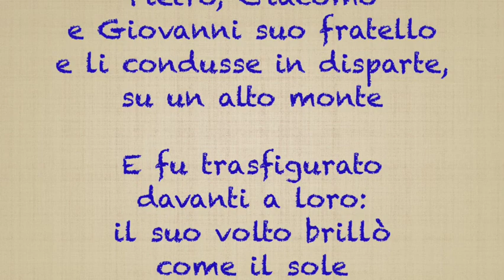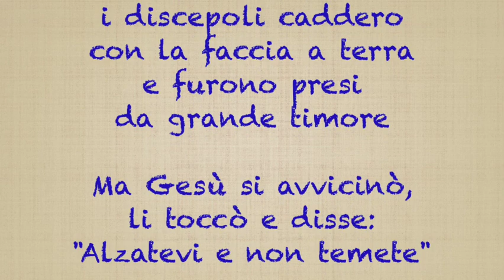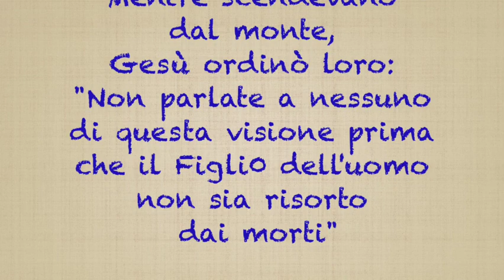SECONDA DOMENICA DI QUARESIMA 2023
Il sogno diventa realtà (Matteo 17,1-9)